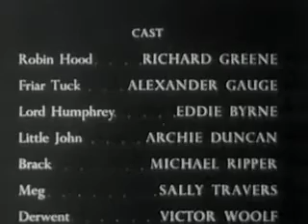The Adventures of Robin Hood: Checkmate